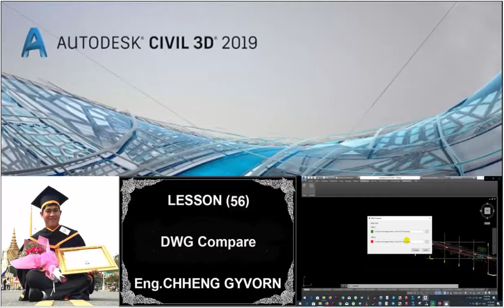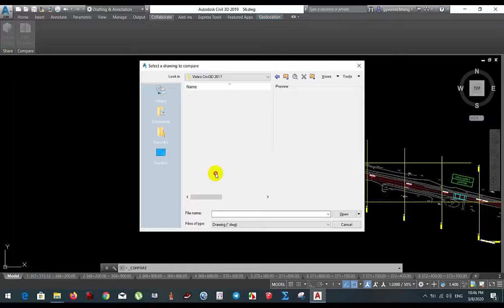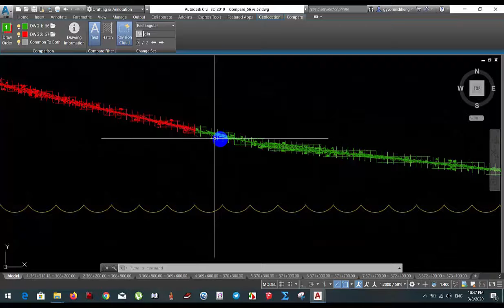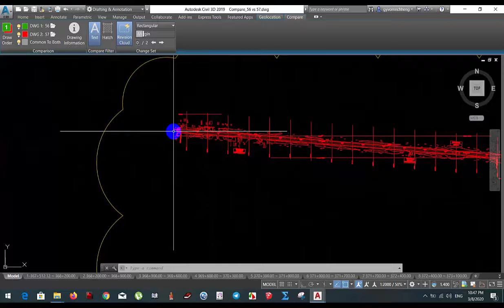56.DWG Compare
How to Compare DWG